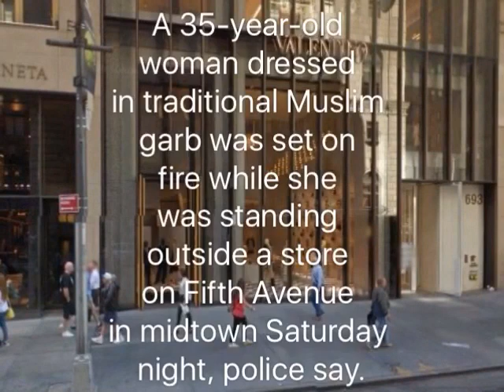Muslim woman set on fire on Fifth Avenue in midtown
Traditionally dressed Muslim woman set on fire on Fifth Avenue in midtown.

MIDTOWN, Manhattan — A 35-year-old woman dressed in traditional Muslim garb was set on fire while she was standing outside a store on Fifth Avenue in midtown Saturday night, police say.

The woman was walking down Fifth Avenue outside Valentino just before 9 p.m. when she says she felt something warm on her arm.

The woman saw her blouse was on fire, and frantically patted out the flames. That’s when she noticed a man standing near her with a lighter. She told police that the man did not speak to her and just walked away.